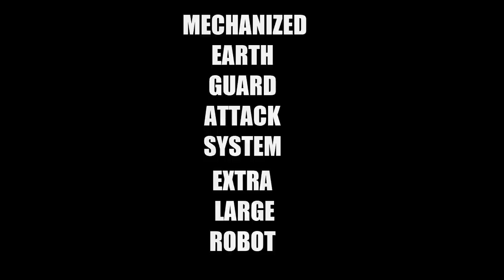MEGAS XLR ¿CÓMO TERMINÓ ESTA PARODIA AL MUNDO FRIKI?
Demasiadas referencias para un solo video.